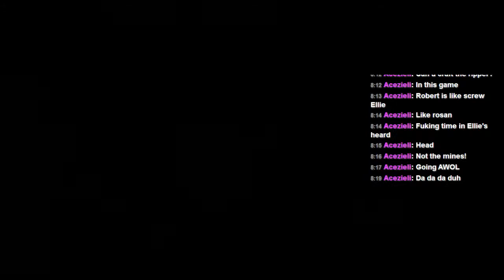Best Flight Ever - Dead Space 3 Part 17